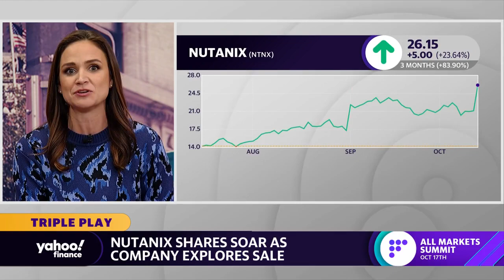Nutanix stock soars as company explores sale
Yahoo Finance Live anchors discuss the rise in stock for Nutanix amid reports that the company is exploring a sale.